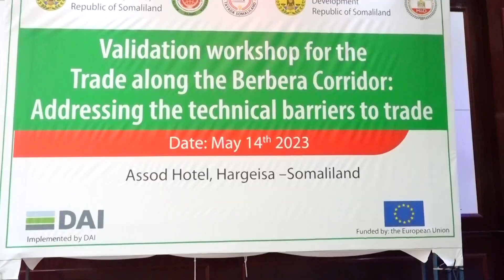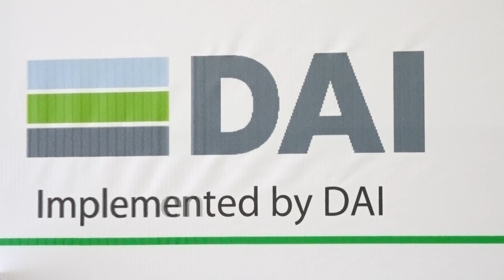Waxaa magaalada Hargeysa lagu qabtay kulan lagu gorfeynayo caqabadaha ku geedaaman isticmaalka .....